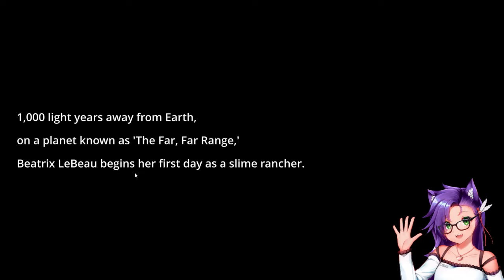Twitch VOD: 25th Jan, 2022 (Slime Rancher!) xD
Just a Twitch Stream VOD from back in January :3

Am on Twitch: Just a bitta Hiatus atm (VR's Broken)

If I’m Live again on Twitch Discord will have all about it! :p
*also just join so we can get to know each other xD*

here's a TikTok? *lol*